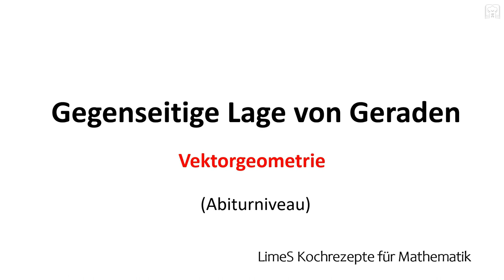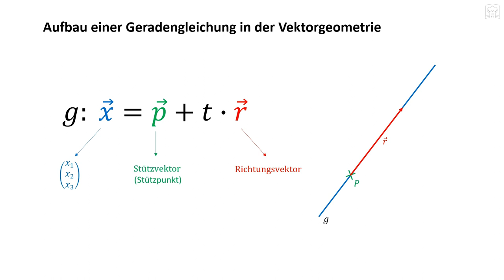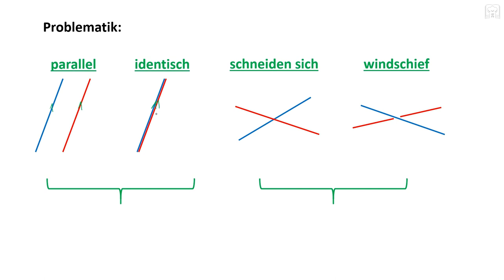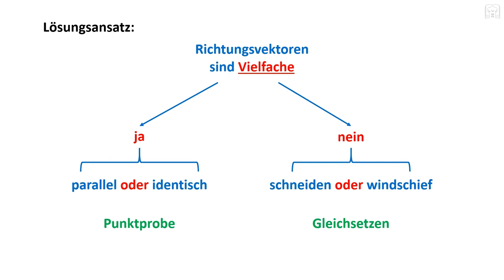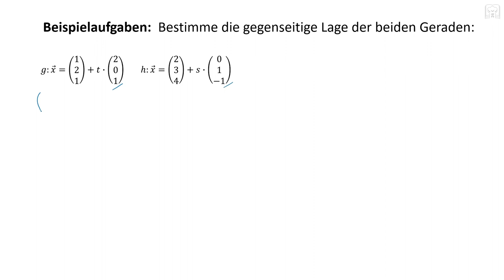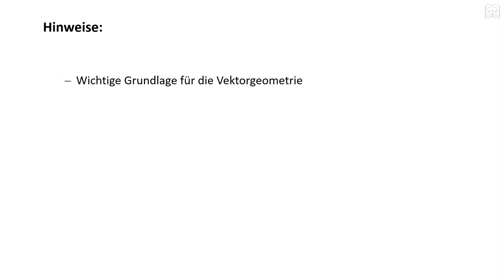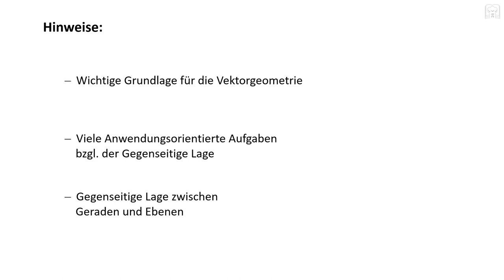Gegenseitige Lage von Geraden - windschief, Schnittpunkt, parallel, identisch - schneiden sich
Gegenseitige Lage von Geraden - windschief, Schnittpunkt, parallel oder identisch.
Hier wird die Gegenseitige Lage von Geraden anhand verschiede Beispiele erklärt.